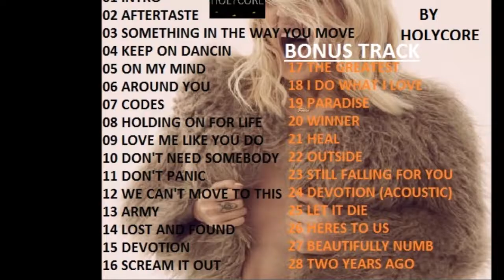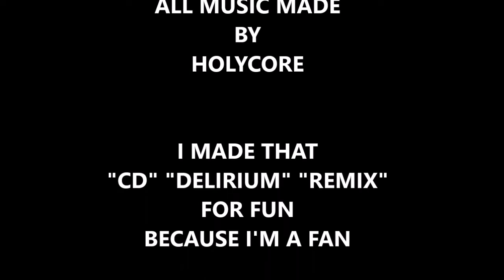15 - ELLIE GOULDING - DEVOTION (HOLYCORE REMIX) (METAL VERSION) (UNOFFICIAL VIDEO)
MY METAL REMIX OF "DEVOTION" BY "ELLIE GOULDING"

ELLIE GOULDING - DELIRIUM (HOLYCORE REMIX)
A METAL REMIX ALBUM IS ALREADY

SO STAY ALERT FOR THAT ...
SO ENJOY, COMMENT, TELL ME WHAT YOU THINK ABOUT IT ?

PS: I JUST MAKE THAT VIDEO AND MUSIC CAUSE I WANT TO SHARED IT WITH OTHERS AND ALSO CAUSE I'M A FAN

I DON'T WANT TO MAKE MONEY WITH ANY VIDEO NOPE!
DON'T ASK YOUTUBE TO GET RID OF THIS VIDEO I'LL DO IT BY MYSELF.